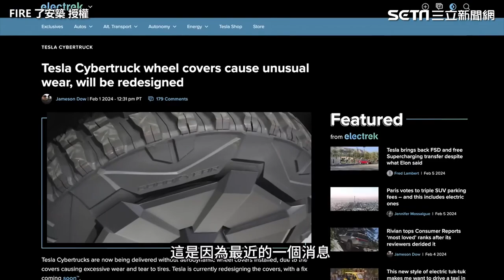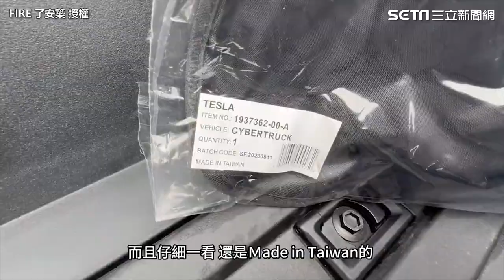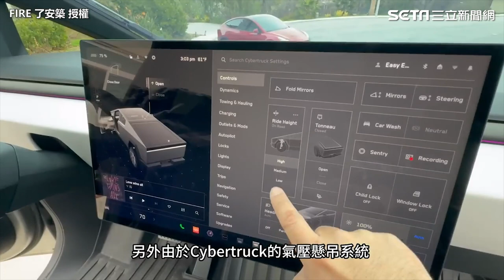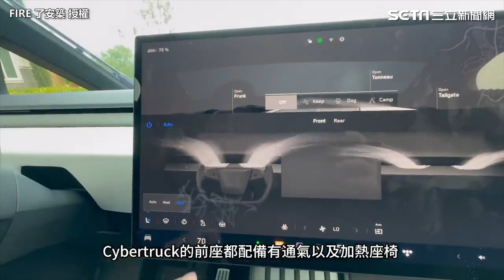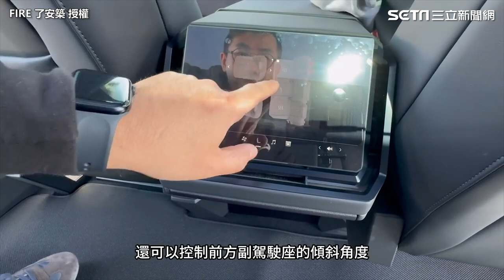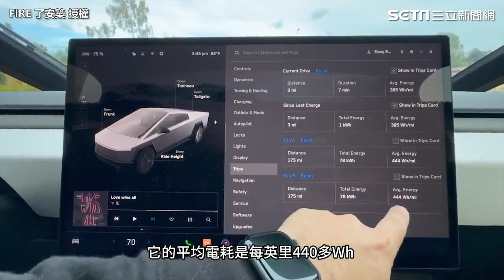開箱特斯拉電動皮卡 超未來感外觀讓他喊：想高調就買它｜三立娛樂星聞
FIRE 了安築 授權